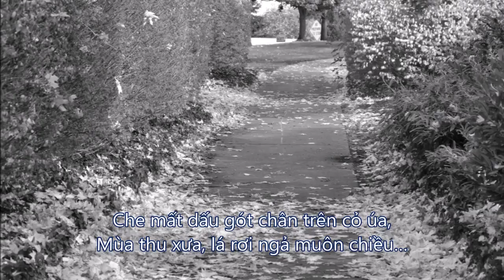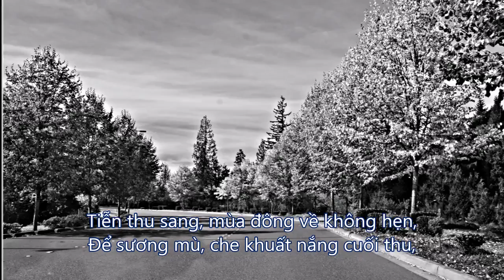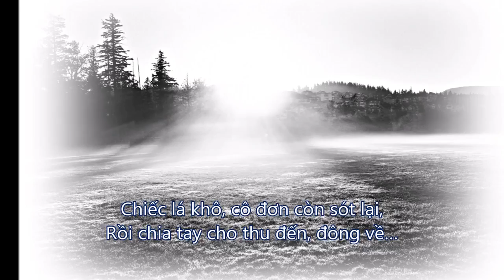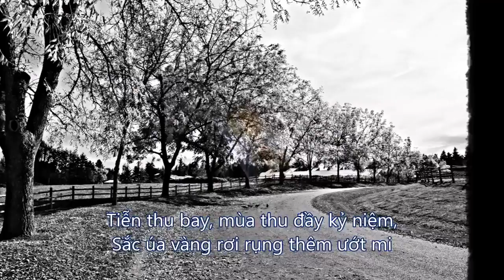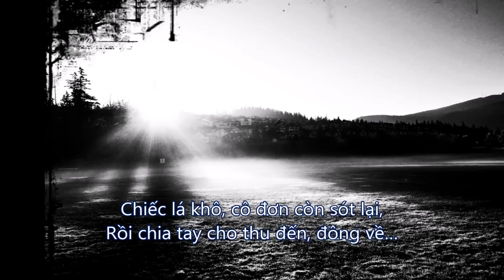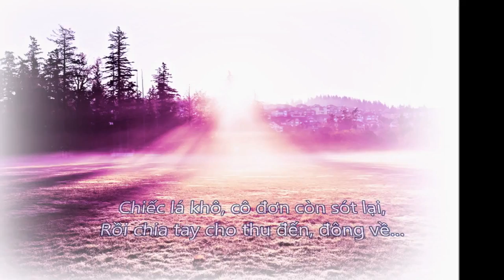RỒI THU CŨNG RA ĐI - Nhạc: Mai Hoài Thu -Thơ: Khưu Trí Dư - Ca sĩ:Thúy Huyền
* Ca khúc RỒI THU CŨNG RA ĐI, Mai Hoài Thu phổ thơ Khưu Trí Dư
* Thúy Huyền tiếp tục làm tan chảy trái tim người nghe với giai điệu Bolero mượt mà quyến rũ...
* Hòa âm: Quang Đạt - Thực hiện Video & hình ảnh Khưu Trí Dư
(Copy Right Ktd & Mht Music Productions)